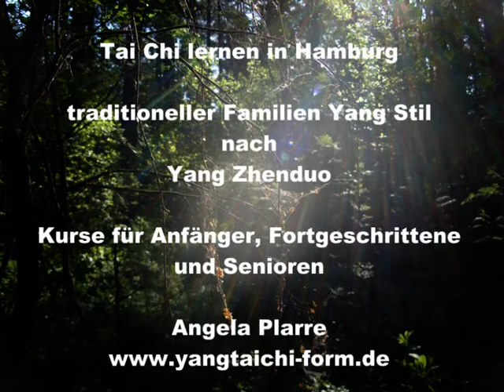Tai Chi lernen in Hamburg/ Yang Stil nach Yang Zhenduo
Tai Chi lernen in Hamburg (Elbvororte). Traditionelle Familien Yang-Stil Langform nach Yang Zhenduo, ausgewählte Qigongübungen.
Neue Energie tanken, Alltagsstress besser bewältigen, aktiv für mehr Gesundheit. Fernöstliche Übungen mit ganzheitlichem Ansatz machen es für jedermann erreichbar. Gesundheitliche Kompetenz stärken, Strategien gegen Stress entwickeln, sich zentrieren.
Tai Chi Kurse für Anfänger, Fortgeschrittene und Senioren, Seminare, Workshops, betriebliche Prävention mit Tai Chi und Qigong - Gesundheitsvorsorge für Mitarbeiter, Unterricht für besondere Zielgruppen, Tai Chi Privatunterricht/ Einzelunterricht auf Anfrage. Anerkannt von den Krankenkassen als Primärprävention. Kostenlose Probestunde. Kursleitung: Angela Plarre, zertifizierte Tai Chi/ Qigong Lehrerin.